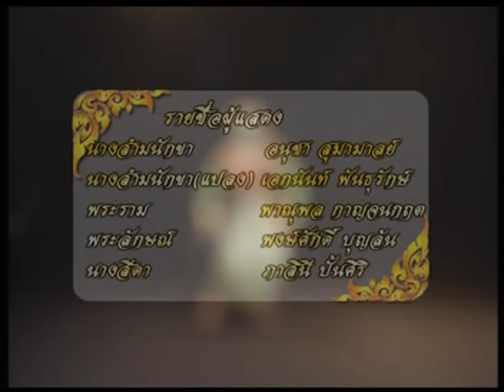สำมนักขาก่อศึก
ผู้แสดง
พระราม - อ.ภาณุพล กาญจนกฤต
นางสีดา - อ.ภาสินี ปั้นสิริ
พระลักษณ์ - อ.พงษ์ศักดิ์ บุญล้น
สำมนักขา - อ.อนุชา สุมามาลย์
สำมนักขาแปลง - อ.เอกนันท์ พันธุรักษ์